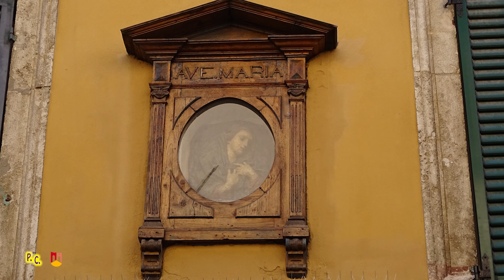10 anni in 3 minuti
All'interno dell'incontro  "Borghi e comunità (Il valore di un esempio. 10 anni di impegno sociale per il quartiere)", svoltosi il 18 settembre 2020, presso il nostro Oratorio, è stato proiettato questo mio video come breve ricordo delle tantissime attività svolte nel Borgo in 10 anni, in particolare per il recupero di grandi e piccole opere artistiche e architettoniche.